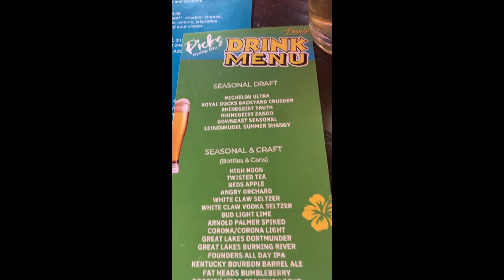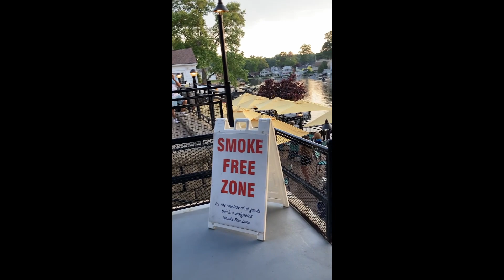Pick's @ Portage Lakes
Out on a boat ride with friends and stopped for food and BEERS.